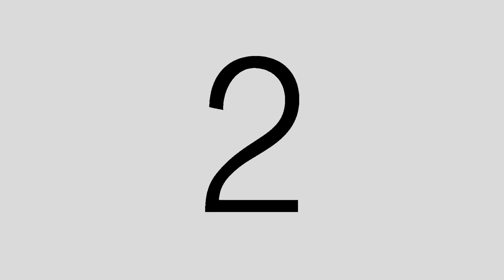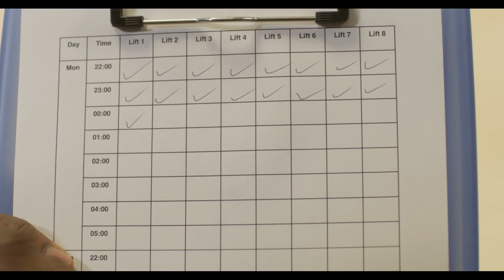230502 City Lights V3